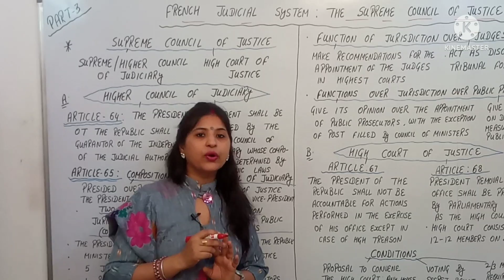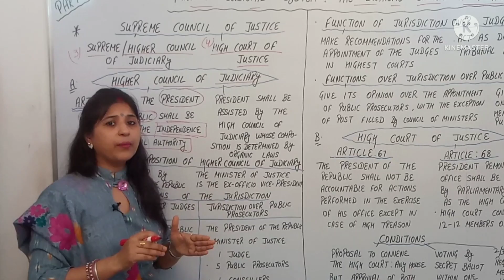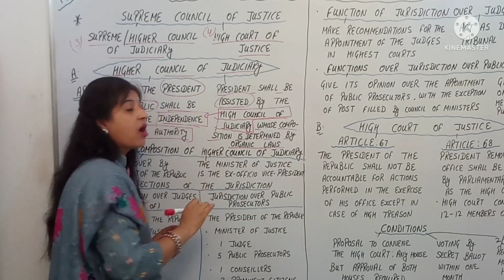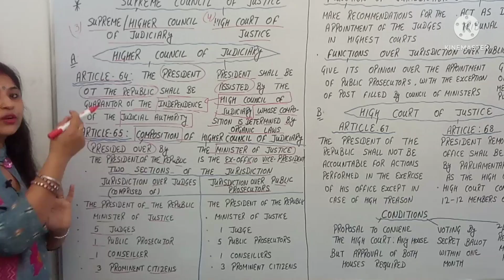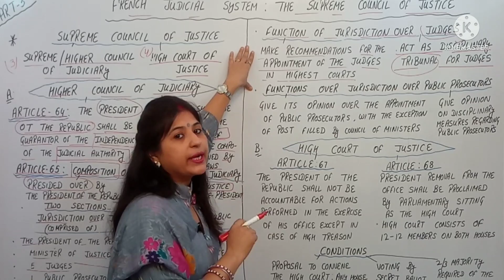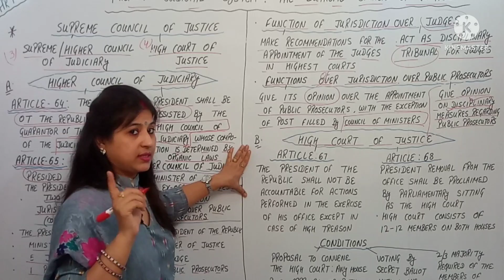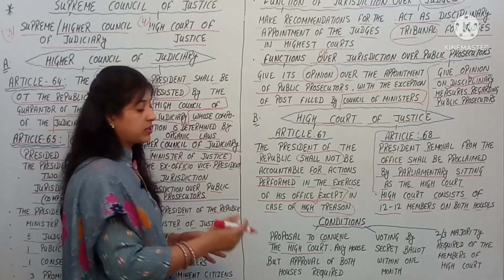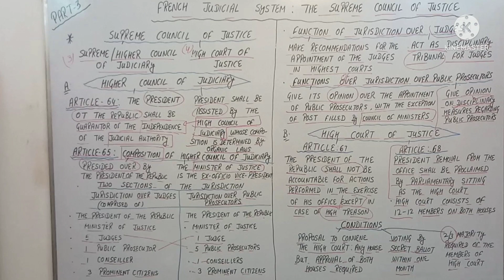French Judicial System | Higher Council of Judiciary | High Court of Justice | Part - 3